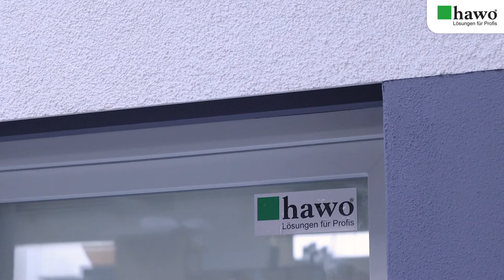hawo Jalousiekasten - Die ästhetisch sicherste Lösung für Gebäudeverschattungen (Jalousie/Raffstore)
Das Problem:
In der Regel werden Jalousie- oder Raffstorekästen aus Metall durch den Rollladen-/Fensterbauer montiert. Im Anschluss hat der Fassadenbauer oft große Probleme diese Metallkästen fachgerecht, wärmebrückenfrei und winddicht in das WDV-System zu integrieren.

Die Lösung: hawo Jalousiekasten
• Systemvarianten: EPS, MW oder HWF
• Ausführungsvarianten: Kasten oder Schürze
• Objektbedingt wandseitig mit Hochleistungsdämmstoff WLS 019 konfigurierbar

Weitere unschlagbare Vorteile:
• Schnell und problemlos zu verarbeiten – Baukosten- und Zeitersparnis
• Absturzsicherung im Brandfall
• Integrierte Montagehilfe für den Jalousienbauer
• Luftdichte Anschlusskabeldurchführung mit Brandschutz-Kabelschott ist Standard
• Kurzfristige Produktion und Lieferung
• Umfangreich geprüft und sicher
• Vermeidung von Konflikten und Gewährleistungsfragen